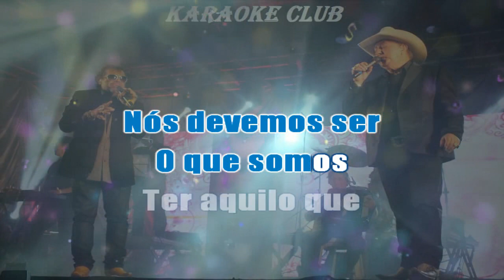MILIONÁRIO E JOSE RICO - ESTRADA DA VIDA ( KARAOKE )